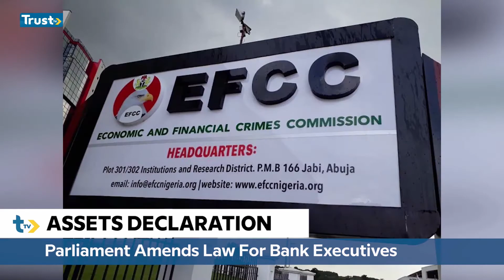Trust News Summary 11th June: Buhari Asks Security Operatives To Shoot AK47 Carriers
Buhari reiterated his directive at the official handing over of security equipment to the Lagos State Police Command on Thursday. This and more on Trust News Summary.